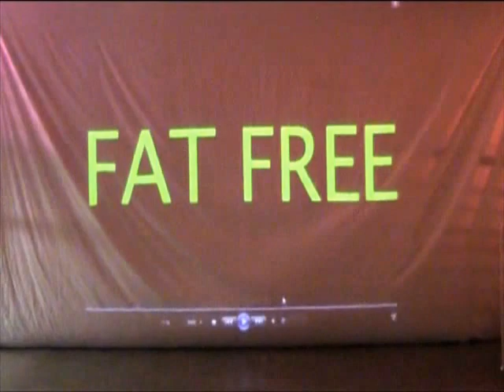Full fat, Low fat, Fat Free... by Kieron Jina (Full)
FULL FAT; LOW FAT; FAT FREE

Performance Installation/ Dance theatre
Choreographed and Video Directed/Designed by Kieron Jina,
Performed by Bongile Lecoge-Zulu.

Kilojoules in, calories burnt, energy out. Sugar free, caffeine free, aspartame free; high fibre, low GI, low carb, high protein. XS, S, M, L, XXXL. And so it goes. Worlds confined by perceptions of beauty in that dreaded place where consumerism meets obsession and image meets consumption itself. Where everything is reduced to nutritional information on product labels.

Review

By Adrienne Sichel

"The tour de force of this festival was undeniably Kieron Jina's multimedia Full Fat, Low Fat, Fat Free, performed by Bongile Lecoge-Zulu to Yogin Sullaphen's original score. The ritual of consumption and obsession with conforming to fashionable criteria at the cost of cultural or personal reality and perception are dominant threads running through this densely layered work. The words "Full Fat, Low Fat, Fat Free" (echoed by three sizes of milk cartons displayed on a steel canteen trolley) are projected on a white sheet.

A woman swathed in a bubble wrap cloak reveals her plus-size body and sashays into projected images of herself. On the video, her face is a mask made out of poured milk. Lecoge-Zulu repeats this action live. In the dance sequences, her fleshy arms exude a confident beauty that is parodied by the comic aerobic exercises. Full Fat, which also interrogates notions of racial stereotyping, is full-blown artistry."